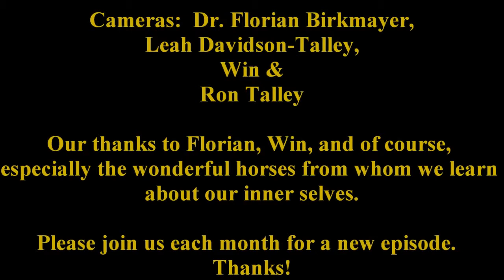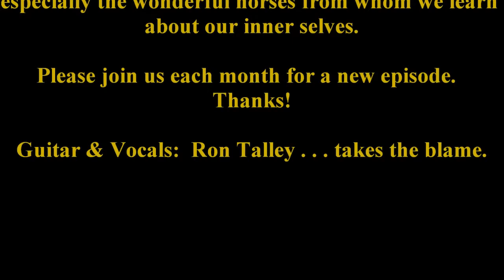The Healing Influence Of Horses June, 2014 ("Feelings Squares")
In this session we used "feeling squares" having our star horse for June, Shadow, stay within the squares we created while we walked around him. Thus we established mutual trust. This is our first time working with Shadow. He is Florian's horse and very good with people and one reason for this is that, unlike some of the other horses at the ranch, he has never been traumatized.

Oh but all the other horses are good with people too. What I mean is that they HAVE been traumatized, mistreated when young, worn down, and they have a learned mistrust. Working with them we are reversing the damage and healing them. They heal us as we enter into THEIR world. Learning how they feel, think, cope and interact with their herd and with us is intriguing, fascinating and enormously calming.

We hope you will stick with us through these monthly episodes and that you enjoy these videos and find them useful for your own life journey, your own journey into your deeper self. Thanks so much!